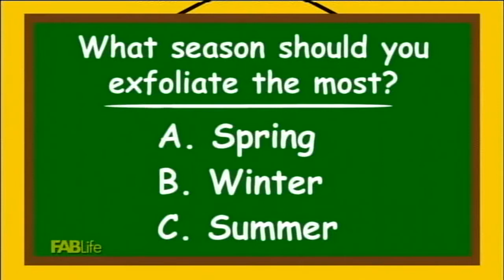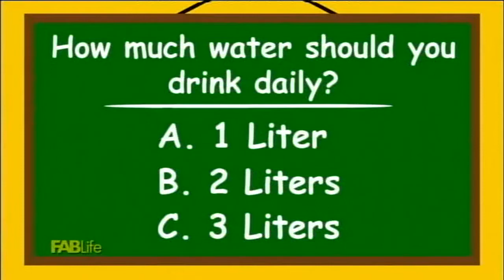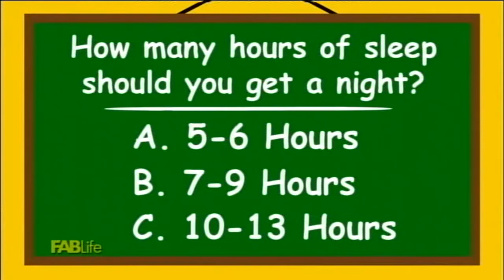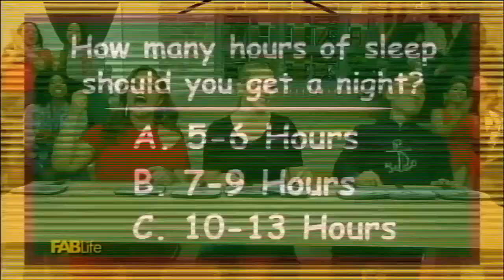FABLife - Jaclyn Smith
Jaclyn Smith was one of the original “Charlie’s Angels” but now she’s a skin care guru with some serious tricks up her sleeve! She stopped by the latest episode of FABLife and spilled some of her biggest skin care secrets. Aired 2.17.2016